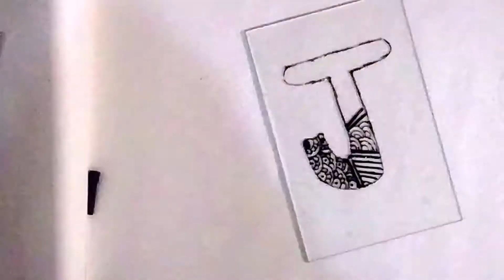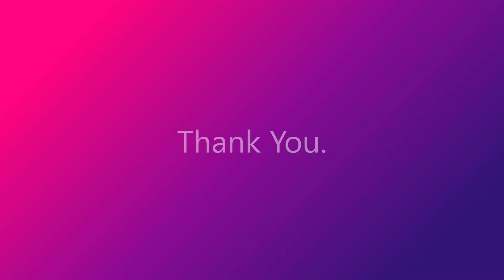Promoting Our Small businesses on YouTube by Juily Parkar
Hi i am juily parkar  this is my YouTube channel, by profession I am android developer ,by passion I am artist ,for happiness I am youtuber. videos on this channel are not sponsored this are my personal review videos and my personal art videos.

Instagram pages-